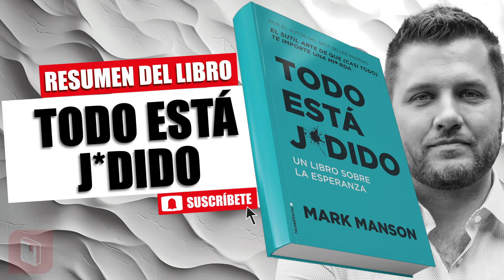LIBRO │TODO ESTÁ J*DIDO │MARK MANSON.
📘 "Todo Está J*dido" es una obra provocativa que desafía las convenciones y nos invita a examinar nuestra perspectiva sobre la vida y el significado personal. Con una narrativa audaz y sin rodeos, el autor nos sumerge en una exploración de las luchas modernas y cómo enfrentar la inevitable incertidumbre de la existencia.

Este libro, lleno de humor irreverente y perspicacia filosófica, no solo señala los desafíos de la vida, sino que también ofrece una mirada refrescante sobre cómo abordarlos. A través de anécdotas perspicaces y consejos prácticos, el autor nos guía a encontrar significado en medio del caos y a abrazar la complejidad de la experiencia humana.

"Todo Está J*dido" es una lectura desafiante que sacude la perspectiva del lector, recordándonos que, a pesar de las dificultades, hay una belleza intrínseca en la vida que vale la pena explorar. 🌪️🤔📚